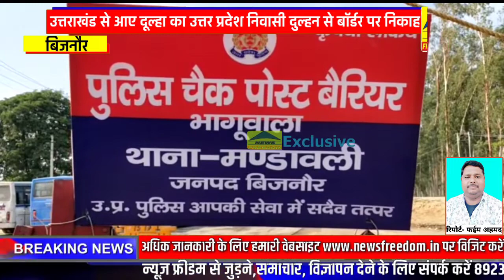बॉर्डर पर निकाह, यूपी उत्तराखंड सीमा पर हुई शादी की रस्में || News Freedom